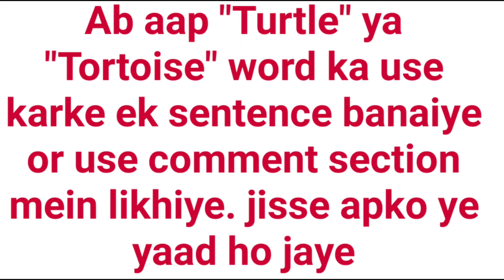कछुआ को इंग्लिश में क्या कहते है | kachhuaa ko english mein kya kahate hain | Kachhuaa in english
English iq channel
English iq
englishIQ

kachua english
kachua english translation
kachua ka english
कछुआ english meaning
kachua ka english name
kachua english meaning
कछुआ english name
कछुआ english
कछुआ इंग्लिश मीनिंग
कछुआ का english word
kachua chaap in english
kachua ko english me kya kehte
kachua in english
kachua in english translation
kachua in english pronunciation
kachhua in english
kachhua in english meaning
kachua ko english
kachua ko english mein kya kahenge
kachua ka english name kya hai
kachhua ka english
कछुआ की english
कछुआ का इंग्लिश शब्द
कछुआ का इंग्लिश में
kachua in english language
kachhua english meaning
kachhua english mein kya kahate hain
kachua ko english mein kya bolate hain
kachua ko english mein kya
kachhua english name
kachua ko english name
कछुआ ka english naam
kachua palan in english
कछुआ english spelling
kachua to english
kachhua to english meaning
kachua ka english translation
kachua translate into english
कछुआ ka english translation
kachua in english word
कछुआ ka english word